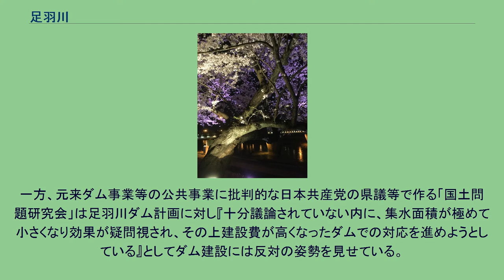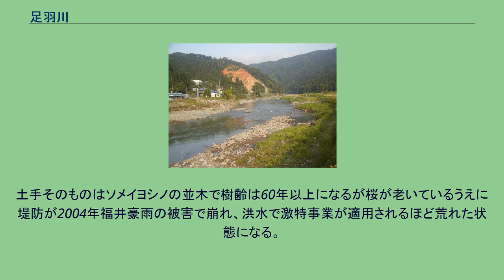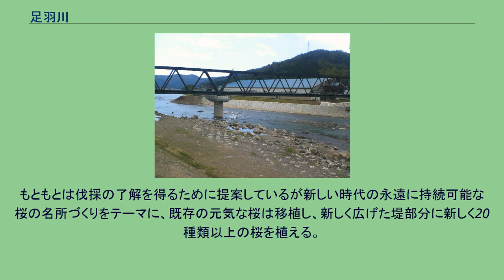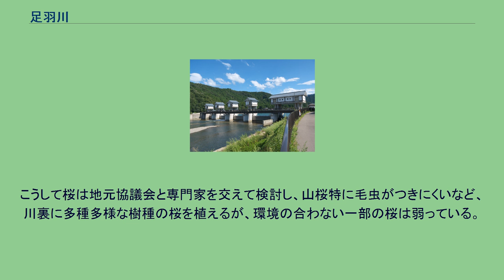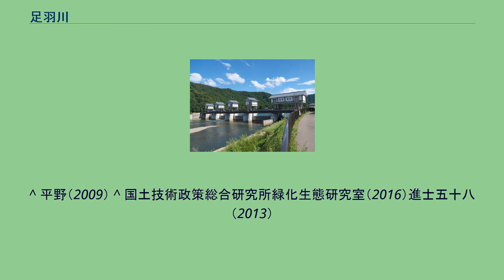足羽川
日本一の足羽川桜並木（福井市中心部） 足羽川と越美北線の橋梁 足羽川頭首工 足羽川（あすわがわ）は、福井県を流れる河川。
九頭竜川水系日野川の支流である。
福井県今立郡池田町の冠山を源に発し北流。
福井市に入ると国道158号に沿って西に向きを変える。
福井市の中心部を流れ、福井市大瀬町付近で日野川に合流する。
福井市街地の堤防に並ぶ日本一の桜並木は、「さくら名所100選」にも選ばれている。
たびたび、水害が起きているが、最近では2004年7月18日に、梅雨前線による洪水で、多大な被害を与えた。
水害が起きる原因として、福井市の市街地に入ると急に川幅が狭まって蛇行すること、足羽川にかかる橋が古いために橋脚が多く、川の流れを妨げてしまうということが挙げられる。
事実、2004年の水害はカーブ外側の堤防が水圧によって破堤した。
戦国時代には、朝倉氏の本拠地の一乗谷から九頭竜川河口の三国港への水運が盛んに行われていた。
江戸時代には福井の城下から三国港への水運が行われ、特に足羽山の特産である笏谷石は主に、この川運を利用し三国から移出された。
足羽川を水源とする足羽川用水は、平安時代に荘園での稲作のために開削された灌漑水路で、南北朝時代に朝倉氏によって拡張され、江戸時代に福井藩が改修し現在に至り、福井市南東部一円約800ha、別流の徳光下江用水も約400haの農地を潤している。
2006年（平成18年）に疎水百選に選定され、2016年（平成28年）には国際かんがい排水委員会のかんがい施設遺産に登録された。
2004年（平成16年）7月18日の平成16年7月福井豪雨（足羽川水害）は、特定箇所への異常集中豪雨が最大の原因であった。
福井市の市街地に入ると蛇行が多くなる上に急に川幅が狭まること、市街地で橋梁が多く橋桁で水がせき止められ、仮設道路や矢板の影響も多少あって堤防からの越流に至った。
堤防天端が舗装されていない越流に弱い箇所で、破堤に至った。
中小河川では越流しても数時間の越流であることから、その時間だけ破堤せずに持ちこたえられるように民地側堤防ののり面を補強すること等の対策がハード面の短期的視野での治水対策として国土交通省の緊急アクションプランに挙げられた。
土木学会や国土問題研究会などの足羽川豪雨調査でも、越流しても破堤しない堤防補強が対策と第一に挙げられている これと並行して、長期的視野での治水対策としてダムによる洪水調節も再検討されるに至った。
足羽川には国土交通省によって多目的ダムである足羽川ダムが1983年（昭和58年）より計画されていたが、水没世帯188戸に上るため猛烈な反対運動が起こっていた。
全国でダム建設の是非を巡る論争が繰り広げられた1990年代、特に賛否が紛糾しているダムの1つとして足羽川ダムは「足羽川ダム建設事業審査委員会」や「九頭竜川流域委員会」といった外部識者による諮問機関にその建設の可否を探らせた。
結果『現行のダム計画は住民の犠牲が大きく、容認出来ない』との理由で1995年（平成7年）凍結された。
この間国土交通省は「九頭竜川流域委員会」や福井市等の足羽川流域自治体等にダムの代替案を提示し、様々な選択肢での治水対策を検討していたがその矢先に平成16年7月福井豪雨が発生した。
足羽川は福井市内を貫流している事から、堤防補強が第1の対策として挙げられているものの実際には鉄道・橋梁の架け替えや多大な住居移転が伴う為に補償額は莫大なものになる事が既に足羽川ダム代替案で示されていた。
この為支流の部子川に高さ130.0m、総貯水容量70,000,000tの治水ダムを建設する計画を国土交通省は示した。
これが新・足羽川ダム計画であり普段は貯水せず洪水時には足羽川等から導水し洪水を貯留する事で洪水調節を行おうとしている。
国土交通省試算では、堤防補強や放水路・遊水地よりもコストを圧縮出来るとして福井県や福井市、流域住民等に理解を求めた。
一方、元来ダム事業等の公共事業に批判的な日本共産党の県議等で作る「国土問題研究会」は足羽川ダム計画に対し『十分議論されていない内に、集水面積が極めて小さくなり効果が疑問視され、その上建設費が高くなったダムでの対応を進めようとしている』としてダム建設には反対の姿勢を見せている。
福井豪雨においては、同じ九頭竜川支流の真名川において足羽川流域を上回る豪雨となったが、真名川ダムや笹生川ダムといった多目的ダムの洪水調節によって下流の大野市等では堤防越流や決壊による浸水被害が殆ど見られなかったという事実もある...